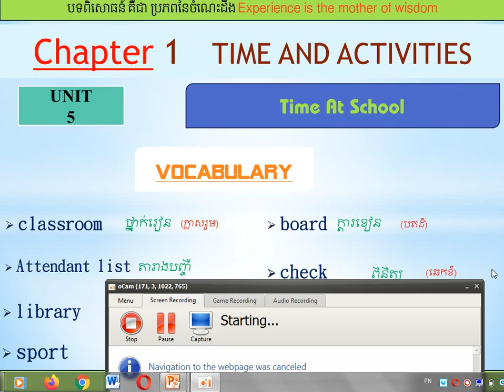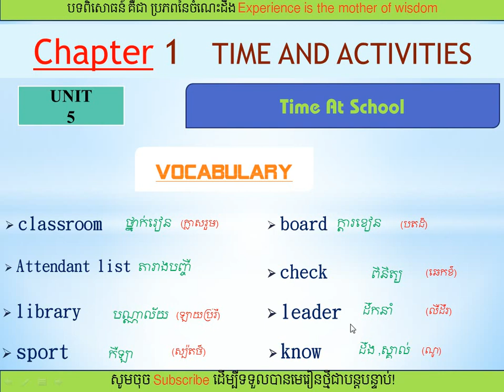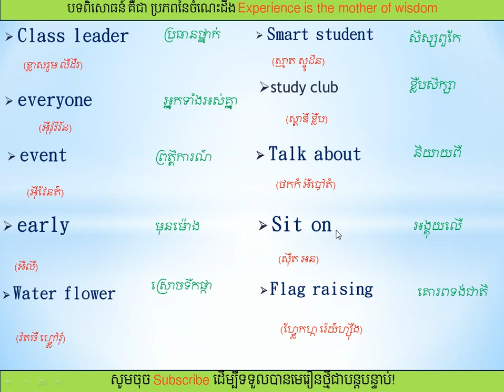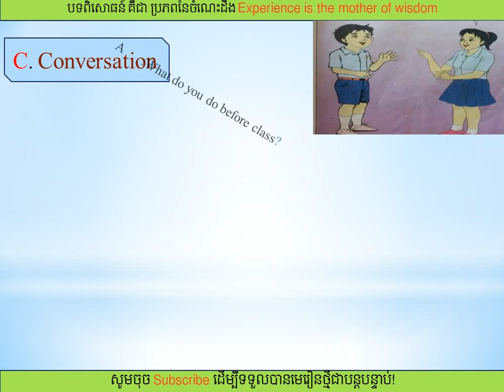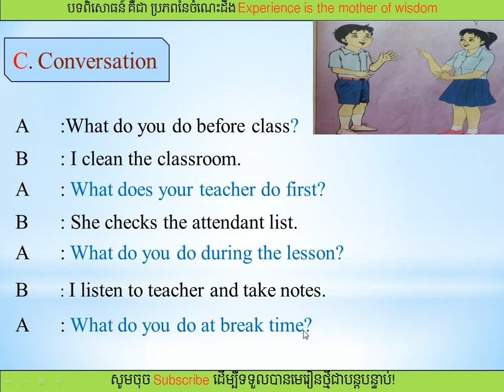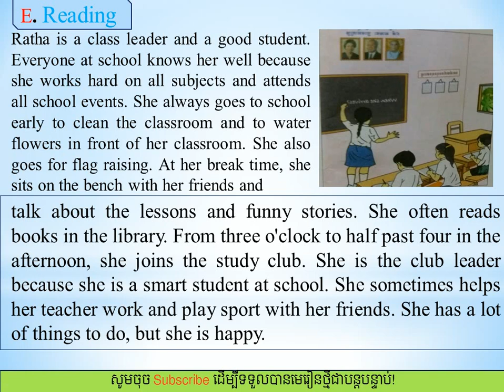Chapter 1 Unit 5 Time At School/ជំពូកទី១/ មេរៀនទី៥/ ពេលវេលានៅសាលា